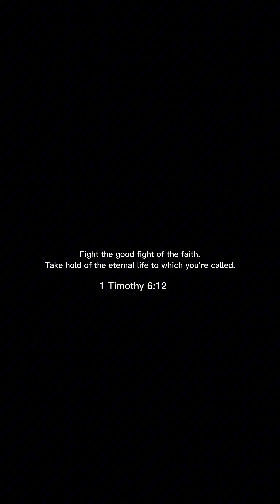Let Christ be manifested, destroying the devil's plot. Amen 🙏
Have faith now.
Have faith until the end.
This is our mandate, now and forever.
May we experience God's greatest good.
Let Christ be manifested, destroying all that is of the devil.
Amen 🙏